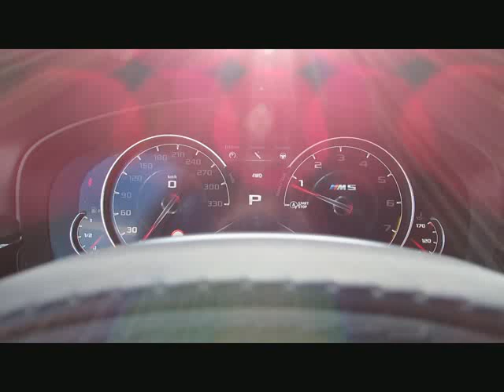BMW M5 MDriver MAbgasanlage CarbonBremse DAB von BAYERN-CAR-GERSTMAYR GmbH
BMW M5 MDriver MAbgasanlage CarbonBremse DAB Neu150 von BAYERN-CAR-GERSTMAYR GmbH mit 8.200km weitere Informationen und Fahrzeuge